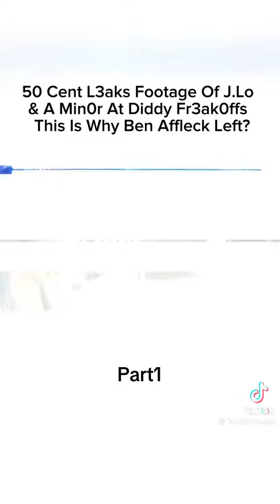50 cent leaks footage of Jennifer Lopez at p Diddy freaks off's (WARNING SHOCKING CONTENT!!)